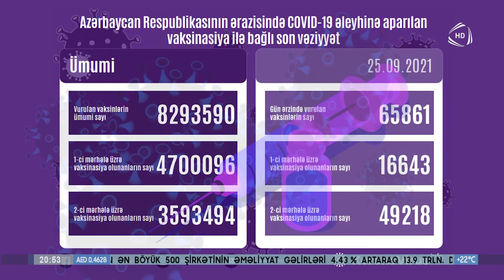Azərbaycanda son sutkada koronavirus əleyhinə 65 min 861 vaksin vurulub (25.09.2021)